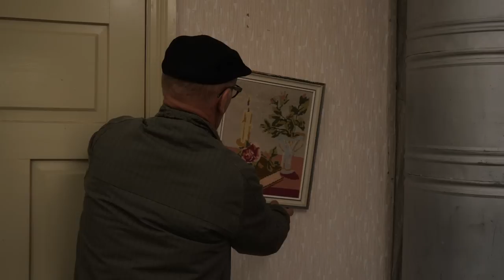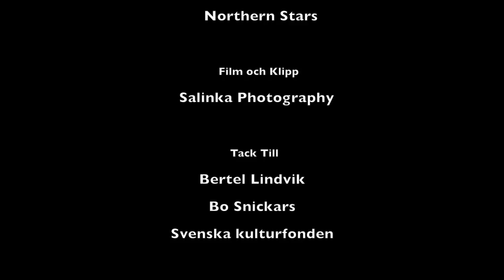Emilia Lövsund - En gammal man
En inspelning gjord 2018 med understöd av Svenska Kulturfonden

Musikproducent: Börje Nylund @ Northern Stars
Film och klipp: Tomas Salinka @ Salinka Photography

Musiker:
Keyboard: Liisa Lönnroth
Gitarr: David Lövsund
Bas: Börje Nylund
Trummor: Hannes Backlund
Steelgitarr: Peter Nylund

Skådespelare: Bertel Lindvik
Husägare: Bo Snickars